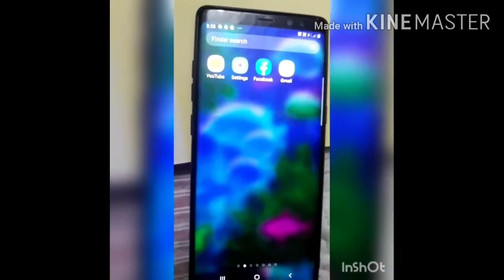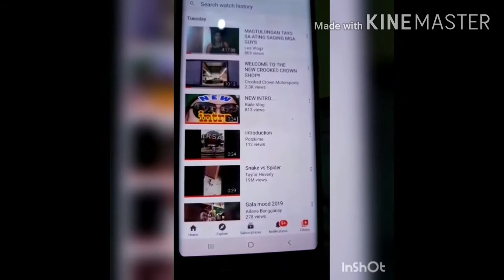Paano remove from wacth history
kailangan  tanggalin  history  delete para safe